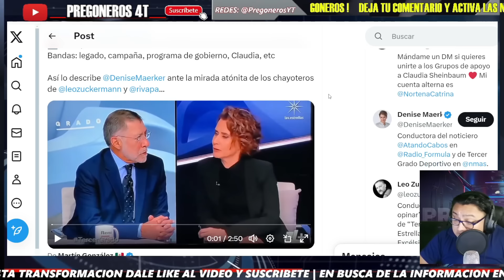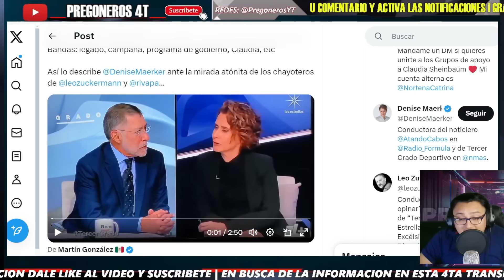EN SU CARA ¡DENISE MAERKER DEJO CALLADO A LEO ZUCKERMANN! AMLO ES UN POLITICO EXTRAORDINARIO!